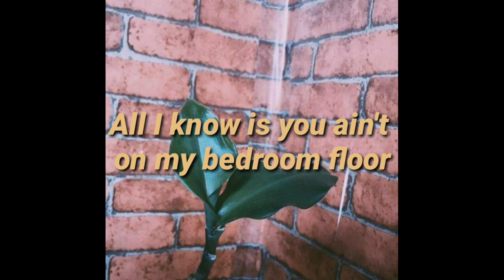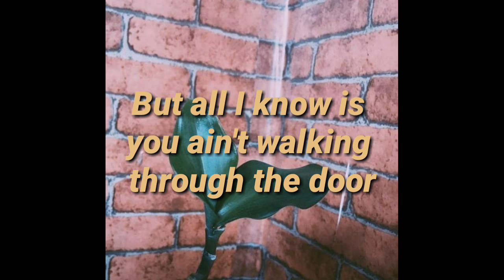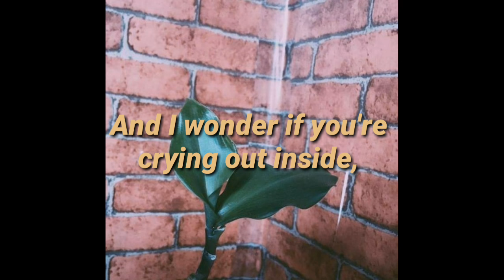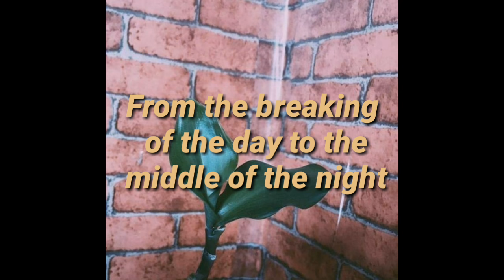Zara Larson - All the time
Official Video